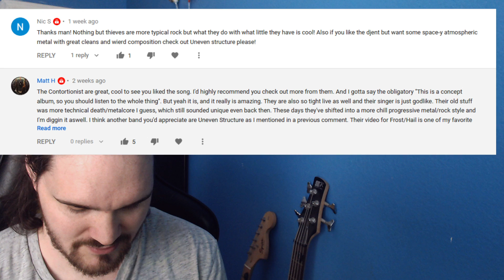Composer/Musician Reacts to Uneven Structure - Outlaw (REACTION!!!)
Bryan reacts to and talks about his thoughts on Uneven Structure - Outlaw (Official Video)